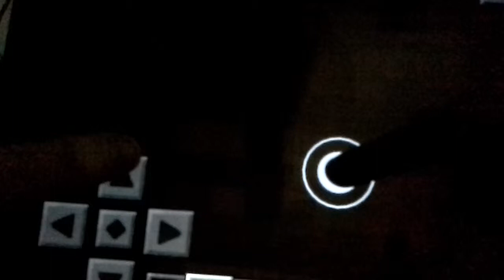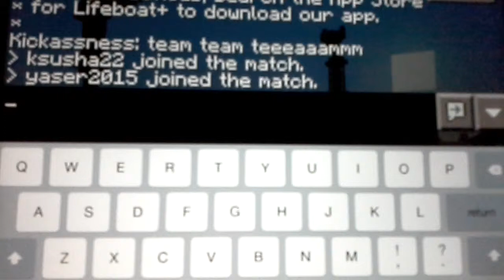dont play minecraft Hunger games at 3am (Gone wrong, gone sexual in the hood ft. eminem)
Hey guys hope you enjoy don't forget to like comment and subscribe also the ip is sg79.lbsg.net and name sg79 don't change port and our names are obbie12345 (obbie) nagrom12345 (iestyn) and Josh1874